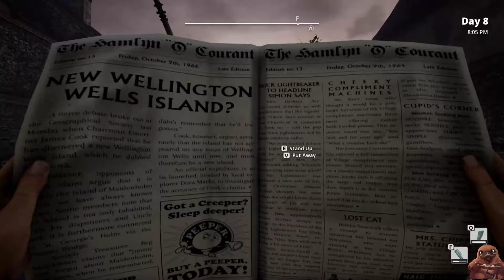Clearin' Quests in Luds - We Happy Few - Let's Play - Ep. 133 (Alpha Gameplay)